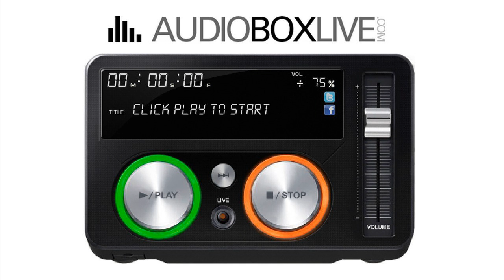audioboxlive june 2013 house music dj mix - matti szabo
Summer is here...enjoy the beats!!!

cheers,
Matti

Tracklist:

1. Look Around You feat. Róisín Murphy (Maxxi Soundsystem Remix) - Boris Dlugosch, Roisin Murphy
2. Sky In Your Eyes (Original Mix) - Betoko
3. Nothing In Particular feat. Kevin Bassett (Shades Of Gray Remix) - Dimitry Liss, Kevin Bassett
4. House Dance Conference (Pete Herbert Remix) - Ichisan
5. Bringing You Down (Original Mix) - Jonas Rathsman
6. Everything (Original Mix) - Maya Jane Coles, Karin Park
7. Drifting (Original Mix) - Supernova
8. Fly By (Original Mix) - Hitchcock
9. Tide Of Dreams (Ralph Lawson Gold Dust Mix) - Prophets Of Sound
10. The Power (Cevin's Hard Power Mix) - Cevin Fisher
11. No Other Way (Original Mix) - Jacob Bech
12. Please Don't Dance (Detroit Swindle's Basement Dub) - Waze & Odyssey
13. Abstral (Original Mix) - Dosem
14. Escape (Driving To Heaven) (Ignas Remix) - 16B, Omid 16B
15. Why So Serious (Original Mix) - Daniel Dexter